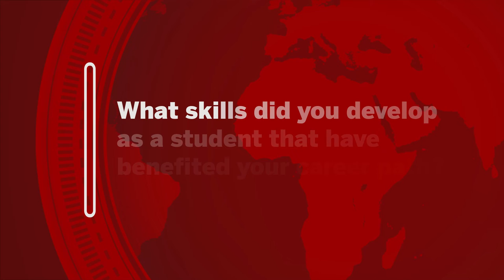IU CIBER Career Series: Nathaniel Kenninger - International Consultant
Nathaniel Kenninger shares his career journey to becoming an international consultant.

About IU CIBER: Housed in the Institute for International Business, the IU Center for International Business Education and Research (CIBER) leverages the institutional strengths of Indiana University and the Kelley School of Business to help U.S. businesses compete successfully in the global marketplace. IU CIBER is a national resource center funded by a Title VI grant from the U.S. Department of Education.